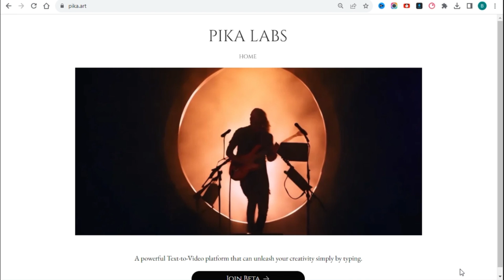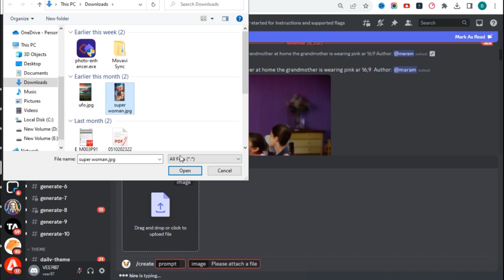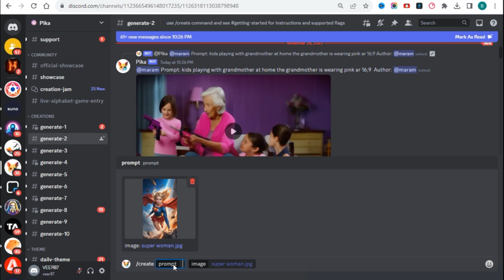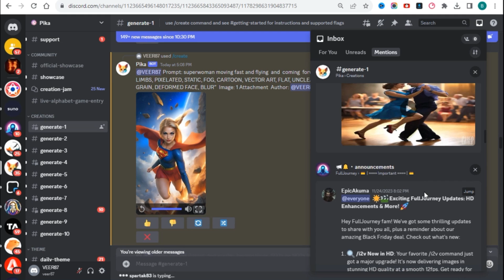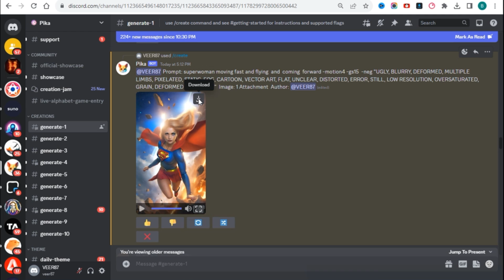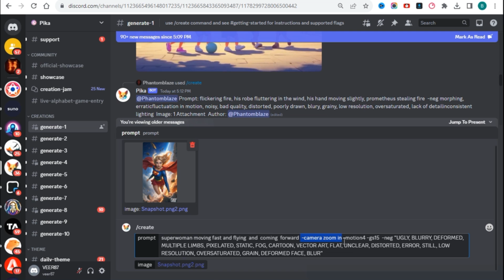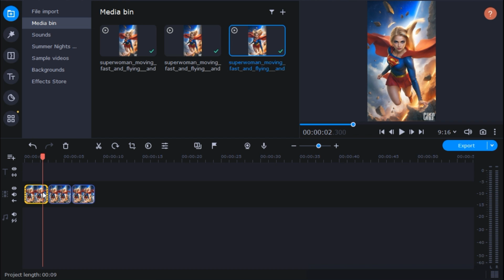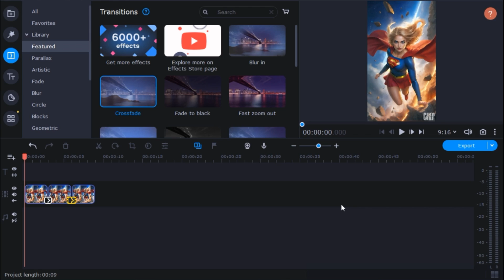Pika Labs Tutorial - How to Create Longer AI Video | best ai text to animated video generator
Prompt-- (write your prompt here) -camera zoom in -motion4 -gs15 -16:9 -neg “UGLY, BLURRY, DEFORMED, MULTIPLE LIMBS, PIXELATED, STATIC, FOG, CARTOON, VECTOR ART, FLAT, UNCLEAR, DISTORTED, ERROR, STILL, LOW RESOLUTION, OVERSATURATED, GRAIN, DEFORMED FACE, BLUR”

Here's a simple and quick tutorial on how to create longer videos in Pika Labs that exceed the three second video limit.Pika labs is a currently free ai video generator that can turn text or images into videos. It's still in open beta, so hopefully there will be a lot of new exciting features in the future.
i hope you'll will enjoy the enjoy.

𝐐𝐮𝐞𝐫𝐢𝐞𝐬 𝐒𝐨𝐥𝐯𝐞𝐝
Create Cinematic AI Videos with Pika Labs
How to Make Longer Videos in Pika Labs
Best AI tools|Text/image to Animation|Leonardo ai
how to make animation video kaise banaye with ai
Convert Any Video Into Animation With Ai
Best FREE AI Text To Animated Video Generator
Best AI Text To Animated Video Generator
ai text to video generator free
ai tutorial
cartoon video
create videos with ai
how to make cartoon animation video
make video with ai
how to make animation video
animation video kaise banaye with ai
Pika lab ai
pika ai
pika labs
ai animation video kaise banaye
Pikalabs Ai Tutorial In Hindi
pika labs image to video
pika labs text to video
pika ai video generator
Pika Labs Tutorial: The Secret to Cinematic AI Videos
Create AI Videos From Your Midjourney Images With Pika Labs
Premium AI image to video animation FULLY FREE
Ai Video Generator For Text To Video
Ai Animation
How To Make Cartoon Animation Video With AI For Free
How To Make Cartoon Animation Video with Pika Labs AI Video
Pika Labs: a FREE AI Video Generator
Pika Labs Tutorial - Free Text To Video AI
Text to Video and Image to Video Creation
Pika Labs - Ai Video Generator For Image To Video And Text To Video
How to Make Cinematic AI Videos with Pika Labs
ai video
Text to Animation Video using AI Tools for FREE
Free Ai Video Generator For Photo To Video